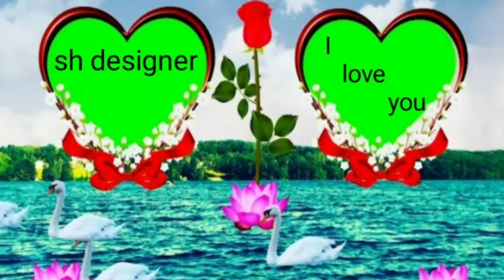How to make gate parda ki patti design|toran patti banane ka trika..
crochet toran,simple toran design,
 woolen craft ideas ,newgate parda design, new door design,
chandni toran banana sikhe,toran banane ka tariqa,
toran banana sikhe,ngate parda, gate kaise banane ka tariqa,gate ka parda kaise banaye,how to make gate ,hanginggate ,ka lari banana sikhen,gateparda design,gateparda ka design,gate parda banane ka tarika,latest gate , pardagate parda ka video,gate parda ka design dikhaye,parda banane ka design,dosuti parda ka design,dosuti parda banane ka design,gate banane ka tarika,gate banane ka tarika ,unkawoolen gate,parda, designdoor hanging crochet designswoolen toran designs of doorsnew toran designwoolen toran designs simplewoolen designcrochet door hanging patterncrochet door hanging tutorialwoolen toran designs in marathiwoolen toran designs in hindidoor hanginglokar toransimple torantoran design
crochet toransimple toran design

toran patti design banaye toran patti banane ka trikabeautiful gate parda designchandni design sohag lar